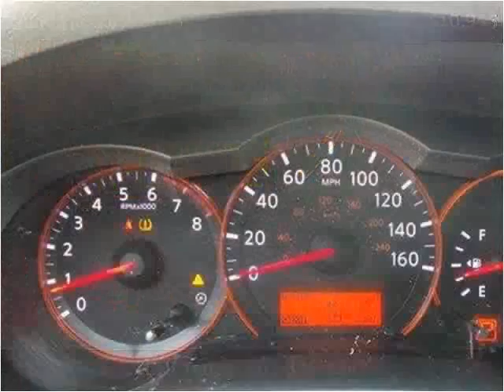2008 Nissan Altima Used Cars Hattiesburg MS